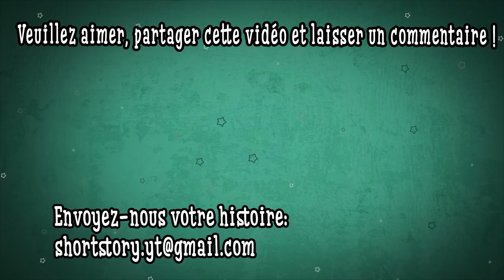J'ai Écrit Des Lettres D'amour Pour Une Fille Mais J'en Aime Une Autre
Nous sommes heureux et nous nous réjouissons de recevoir vos histoires
 On dit souvent que l'amour est compliqué. Eh bien, j'aurais aimé y penser avant de me lancer dans cette ridicule histoire d'amour...
  Tout a commencé lorsque mon ami Benjamin m'a demandé de l'aider à écrire des lettres à son béguin Cynthia. Vous voyez, je suis un assez bon écrivain et je sais que j'aurais des ennuis si les gens l'apprenaient, mais parfois mes camarades de classe me paient pour les aider à faire leurs devoirs, surtout les dissertations. Alors, quand Benjamin m'a demandé de l'aider à séduire Cynthia, qu'il a rencontrée en rejoignant le club de jeu de notre école, j'ai bien sûr accepté.